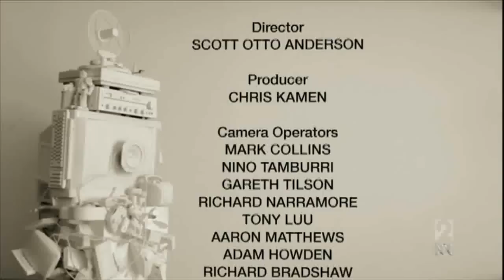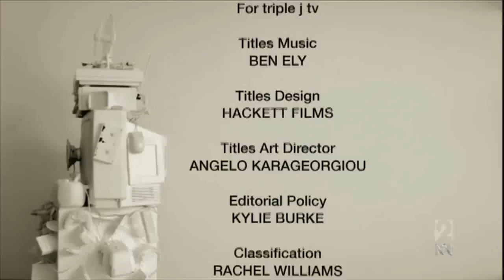Foster the People | Pumped Up Kicks | Helena Beat | Part 3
Foster the People Live in Sydney as presented by Triple J

5. Pumped Up Kicks
6. Helena Beat